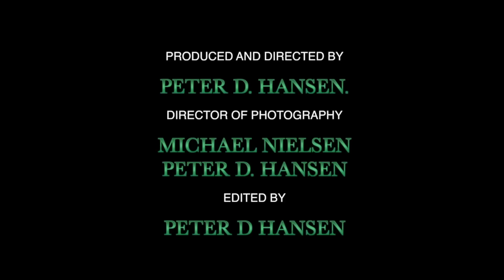Denners Trickbag - Never In My Life (Official)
From the album "Denners Trickbag"

Target Group 2013